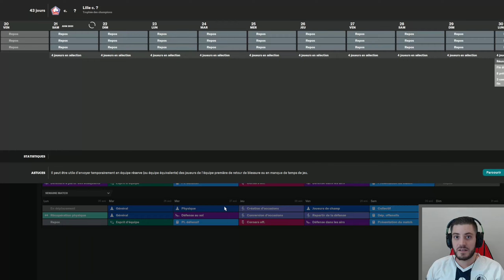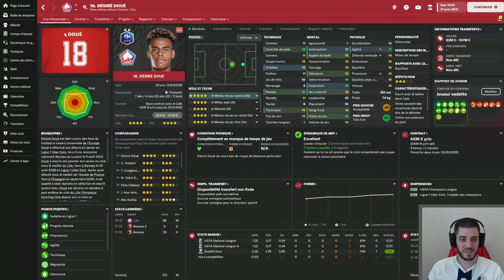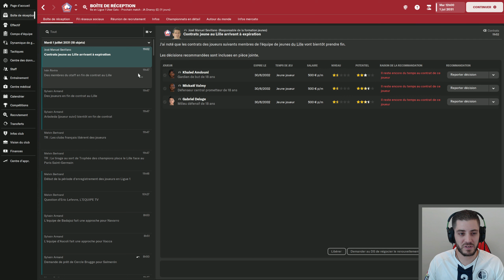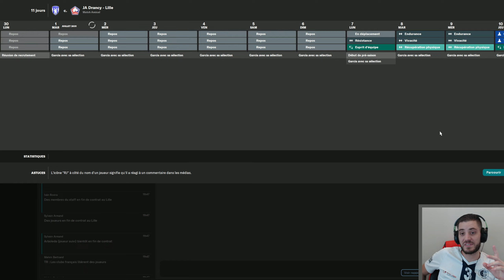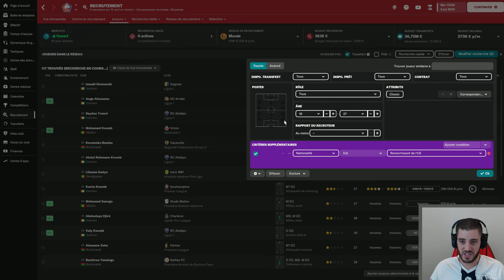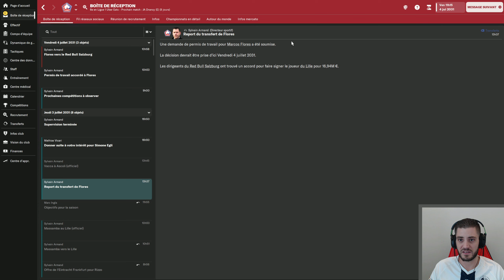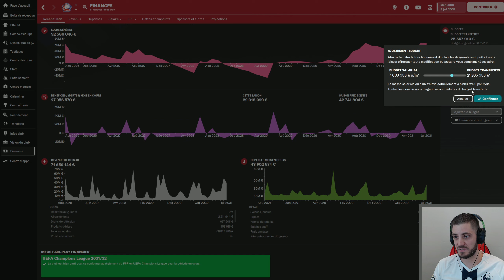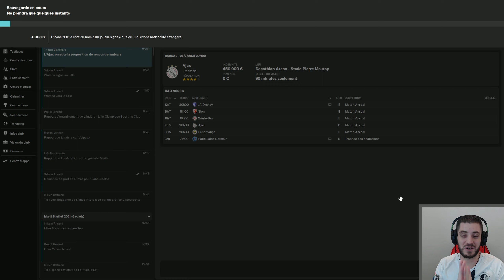#148 - !!MERCATO!! On veut de la qualité - FM23 - Carrière POLE EMPLOI